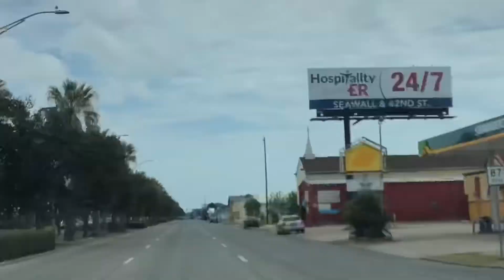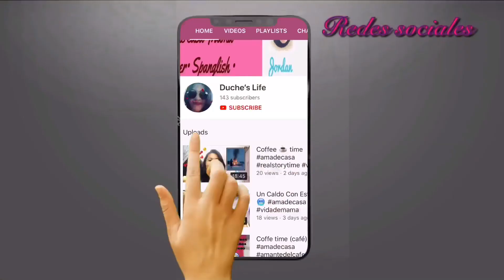Vacaciones time (Fuimos al mar )